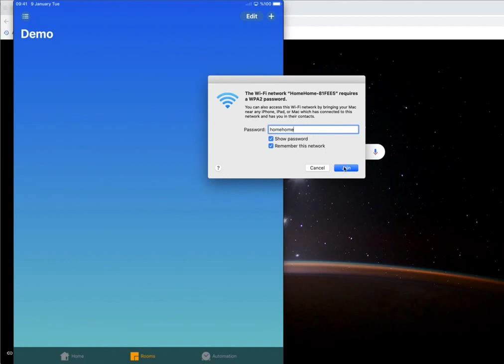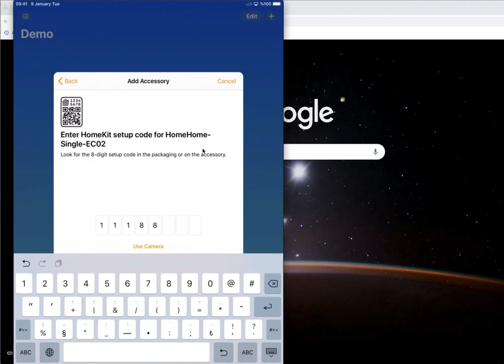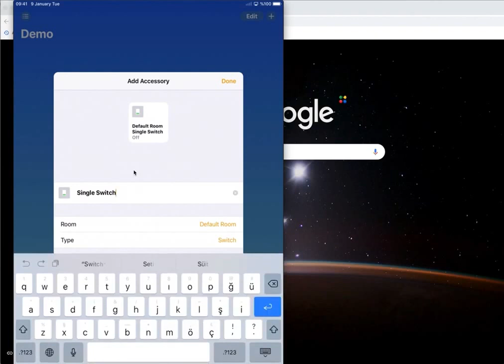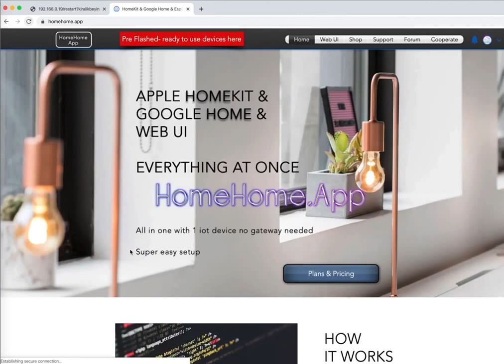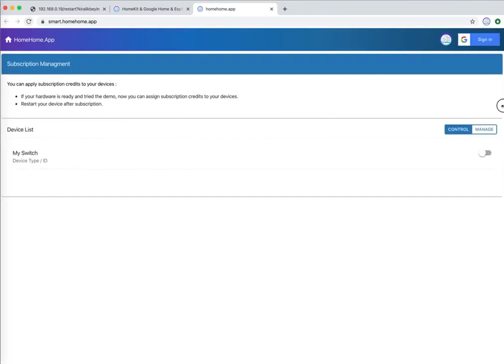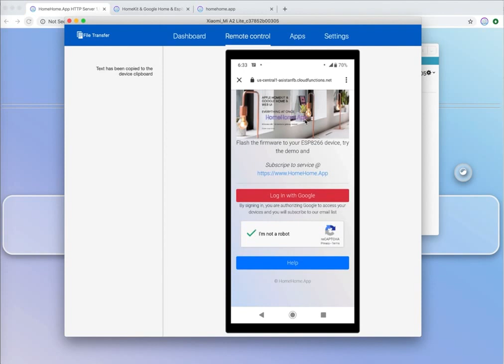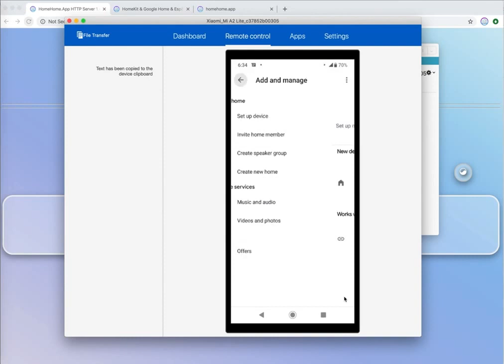HomeHome.App Setup ***TURN ON VIDEO SUBTITLE***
***TURN ON VIDEO SUBTITLE***
[Setup HomeHome.App device]
Attention: Example of this video is for [Sonoff Mini], download your guide and follow the steps in the video.